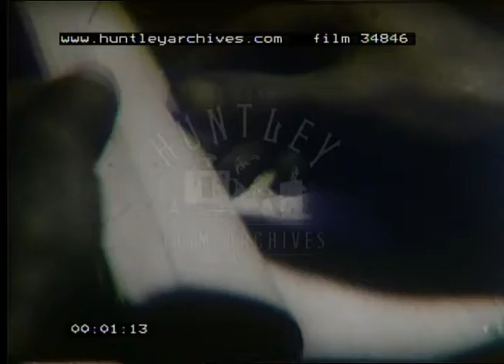The Birth of the Car Production Line in America, 1910s - Film 34846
Birth of car production line scenes from the Ford factory. Ford Factory viewed from exterior. Close ups of moving machinery on the factory floor. Men operate a huge press stamping out parts for the car body. Workers fit the assembled car bodies onto the chassis. Workers building the chassis by hand and bolting parts to the car. Gas tank fitted and steering wheel mounted. Men drag each vehicle by rope to area where other workers rush to fit the radiator. Process is being timed by stop watch. Final fitting of body to the vehicle. Factory whistle blows.